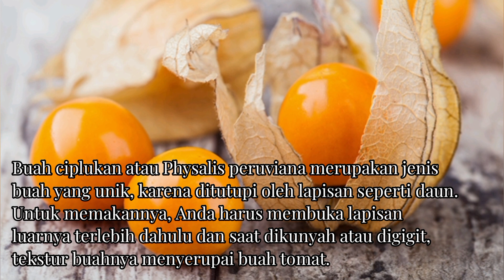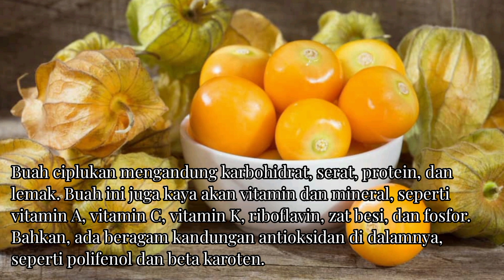Buah Ceplukan Ciplukan Cecenet Cecendet Kopok kopokan | Golden Berry Morel Berry Goose Cape Berry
Channel ini bertujuan untuk memperkenalkan hingga berbagi wawasan mengenai Adat, Budaya, Seni, Kearifan Lokal, Keindahan Alam Nusantara, dan Pengetahuan Umum.

Dukungan anda sangat menentukan kelanjutan kami dalam berkarya. Silahkan menikmati video kami yang tersedia dengan meng-klik

Terima kasih.